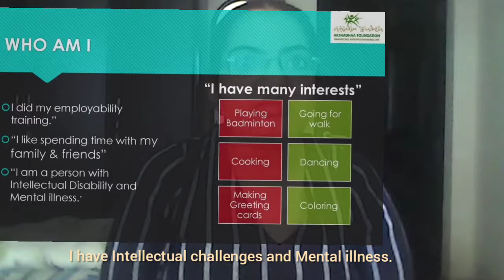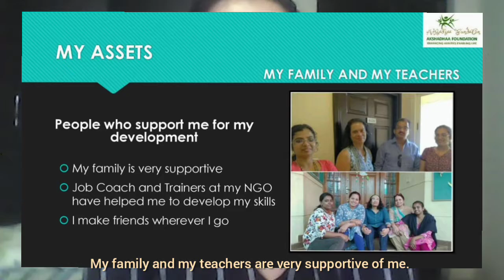Self advocacy video of Our vocational trainee Ms. Divya Menon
Self advocacy is the awareness about the rights of a person with different abilities and showcase their skill set and aspiration to the larger community. Our vocational training center trainee Ms. Divya Menon is sharing her journey and motivation to be a productive member of the community in this video.